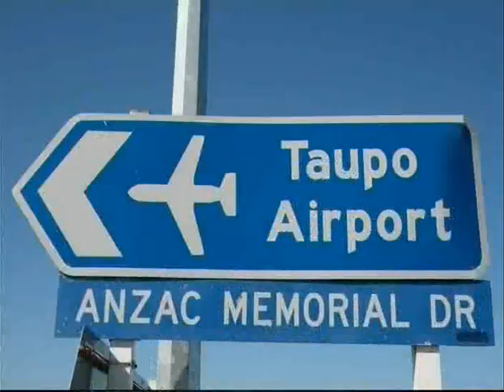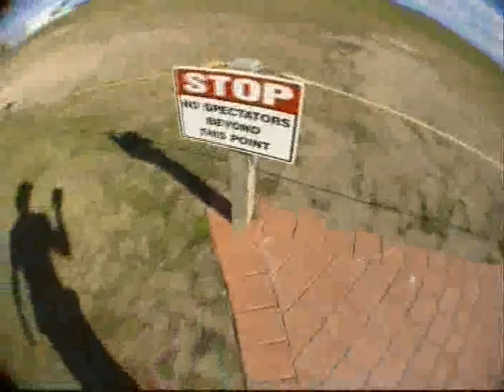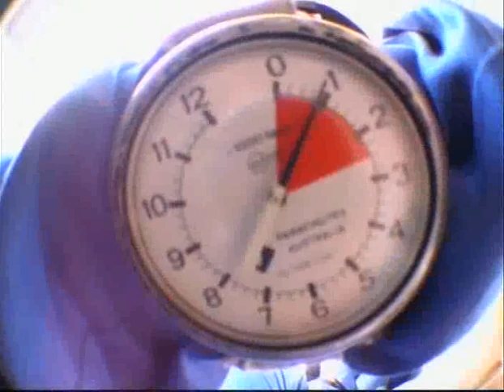TarahsSkydive, Taupo NZ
Tarahs skydive in Taupo, New Zealand, February 2008